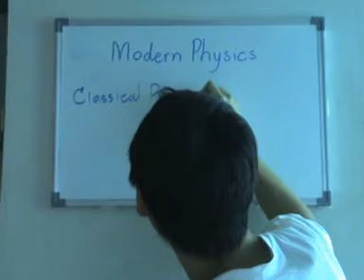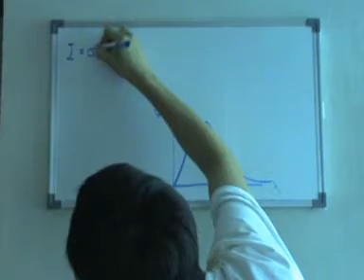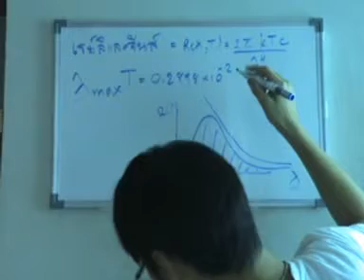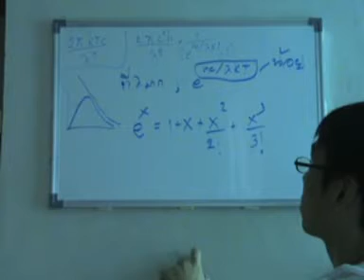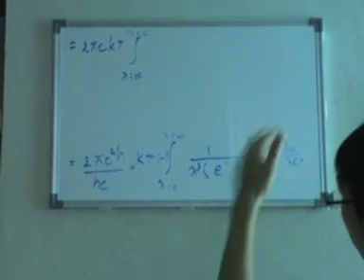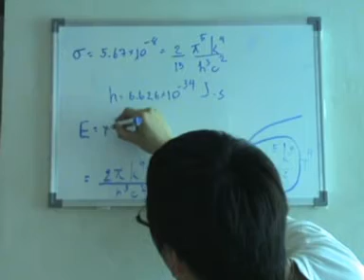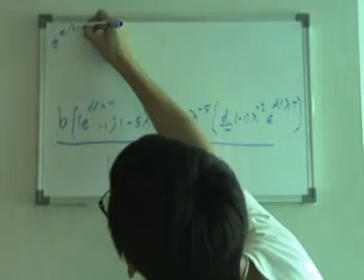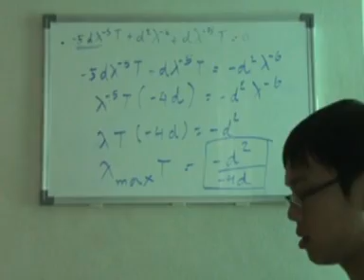Teach Palm/Modern Physics/01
credit Palm KU PHY43